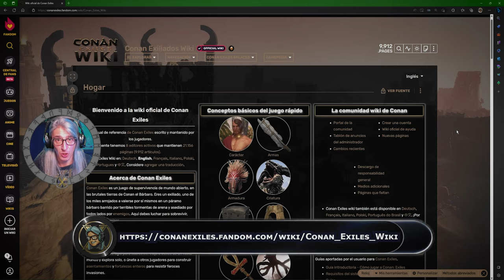DESCUBRE LOS SECRETOS DE LA RELIGION DE SET - CONAN EXILES 2023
Si eres fanático de Conan Exiles, seguro conoces la importancia de las religiones en el juego. En este video, te llevamos a través de la historia de la religión de Set, descubriendo sus rituales y secretos. ¡Acompáñanos en este viaje de exploración y conocimiento en Conan Exiles!

Bienvenidos a mi canal de YouTube dedicado a los emocionantes juegos de supervivencia DayZ y Conan Exiles. Aquí encontrarás contenido de alta calidad que te llevará a mundos postapocalípticos llenos de peligros y emociones extremas. Acompáñame en mis aventuras mientras exploramos, luchamos por sobrevivir y creamos nuestro propio camino en estos mundos hostiles.

Desde guías para principiantes hasta consejos avanzados, mi canal te brindará toda la información que necesitas para mejorar tus habilidades en estos juegos. Además, cuento con tutoriales, trucos y estrategias que te ayudarán a superar los desafíos más difíciles.

👉🏻Hago directos diarios de lunes a sábado para 1,3K de seguidores en Twitch

MI SET-UP

ACCESORIOS:
• MONITOR PRINCIPAL: Samsung C27G53T - Monitor gaming curvo de 27'' WQHD (2560x1440, 16:9, 2500:1, 1000R, 144 Hz, 1 ms, 250 cd/m², HDR10, AMD FreeSync Premium) Negro
• MONITOR SECUNDARIO: Samsung C27F390FHU, Monitor para PC Desktop (Full HD, 68,6 cm (27"), 1920 x 1080 Pixeles, LCD, 4 ms, 250 cd/m², Negro)
• MONITOR AUXILIAR: HP 22w - Monitor 21.5" (Full HD, 1920 x 1080 pixeles, tiempo de respuesta de 5 ms
• SmartDeck: Lenovo Tab M10 FHD Plus (2ª generación) ZA6J - Tablet - Android 9.0 (Pie) - 128 GB eMMC - 26.162 cm (10.3") TFT (1920 x 1200) con LironBoard 2
• Capturadora Elgato HD60 S+, capturadora externa, streaming y grabación a 1080p60 HDR10 o 4K60 HDR10 con latencia ultrabaja en PS5, PS4/Pro, Xbox Series X/S, Xbox
• Micrófono de condensador USB Razer Seiren X para transmisión, compacto con amortiguador, patrón de grabación supercardioide, sin latencia, botón de silencio, conexión de auriculares.
• Cámara principal Logitech C920 HD Pro Webcam, Videoconferencias 1080P FULL HD 1080p/30 fps, Sonido Estéreo, Corrección de Iluminación HD, Skype/Google Hangouts/FaceTime, Para Gaming, PC/Mac/Android/Chromebook
• Cámara Secundaria Webcam PC con Microfono y Anillo de Luz, Camara Web 1080p con Tapa y Tripode
• Auriculares secundarios Logitech G430 - Auriculares Gaming
• Ratón Gaming Inalámbrico Logitech G 25600DPI.
• Pedales Magnéticos ThrustMaster T3PM, PS5, PS4, Xbox One, Xbox Series X/S, PC, 4060210
• Joystick Thrustmaster T.Flight Hotas One - Ace Combat 7 Edition para XboxOne/PC
• Gafas de realidad virtual Oculus Quest 2, 128 GB, 6 GB RAM, 3D, Snapdragon™ XR2
• Silla de Escritorio de Oficina SONGMICS OBG56BR Racing. Ergonómica Regulable con Ruedas.